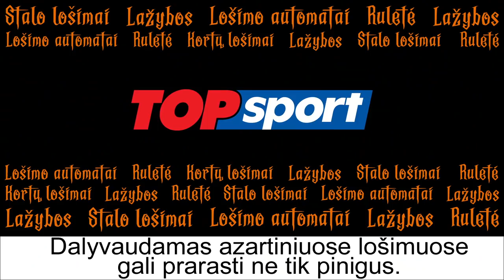Direktorių mūšis: Vytautas Mikaitis prieš Tomą Langvinį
Mūsų draugai SAURIDA GAS laidos žiūrovams suteikė net 300 Eur nuolaidą! Ruduo – geriausias metas įsigyti patogesnį šildymą

NBA2k22 Pradžia turnyre startuoja „B“ grupės kovos, kuriose dalyvaus Pravalturo direktorius Vytautas Mikaitis, Basketnews podcasteris Karolis Tiškevičius, daininkas OG Version ir paskutinę minutę į turnyrą įmestas O, Dangau! Kompanijos įkūrėjas Tomas Langvinis.